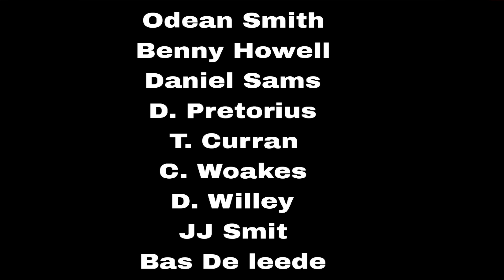Daryl Mitchell or Powell To KKR?😍 IPL অকশন 2024এ রাসেলের বিকল্প হিসেবে কলকাতার জন্য আগুন অপশন কারা?🔥